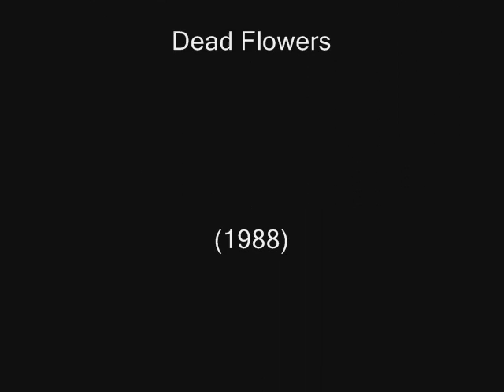Dogs D' Amour - Dead Flowers (demo)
Dogs D' Amour - Dead Flowers (Rolling Stones cover)

This song is from "Errol Flynn Demos" recorded in July 1988.
Two covers (Rolling Stones and T-Rex) recorded at the same 1988 "live" demo session that the 'Baby Glass' and 'Kirsten Jet' b-sides are lifted from.